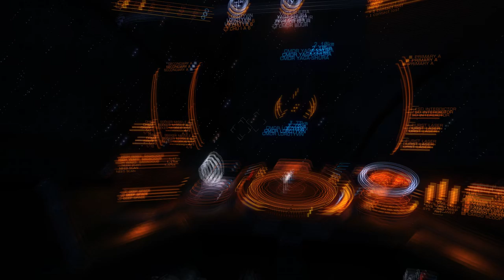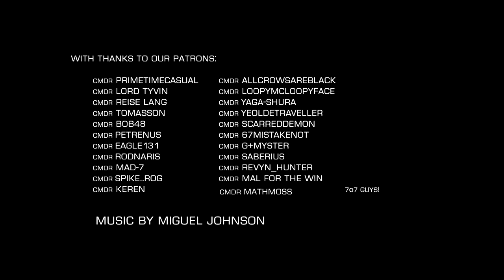Elite Dangerous: Black Ops #1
The first active outing for the Buur Pit Squadron's newly formed Wyvern Black Ops Wing